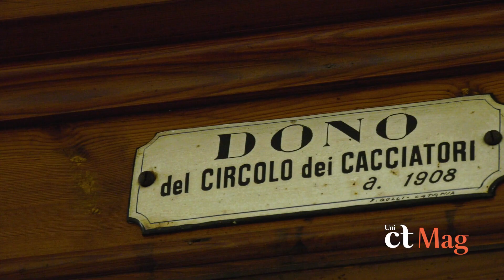Spotlight | Museo di Zoologia (Fabio Viglianisi, responsabile attività didattiche e divulgative)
Il Museo di Zoologia e Casa delle farfalle dell'Università di Catania ha riaperto al pubblico nel 2022 con un nuovo allestimento basato su più moderni principi della museologia zoologica. Gli esemplari non sono più esposti all’interno di vetrine, ma raggruppati secondo criteri sistematici e zoogeografici e in spazi senza barriere.
Fondato nel 1853 dal prof. Andrea Aradas nei locali del Palazzo Centrale dell’Università di Catania, nel 1922 è stato trasferito nella sede attuale di via Androne 81, a Catania.
In video Fabio Massimo Viglianisi (responsabile delle attività didattiche e divulgative) presenta la struttura ospitata in uno storico edificio in stile Liberty.

Credits
Giuliano Severini (regista e autore)
Dario Grasso e Giorgio Raito (operatore video)